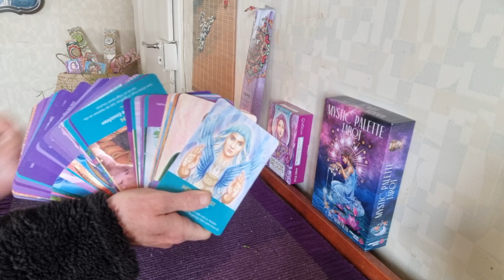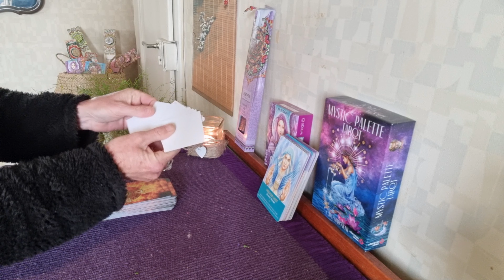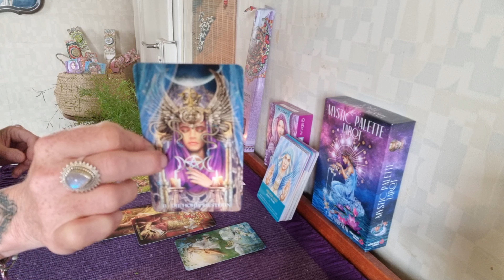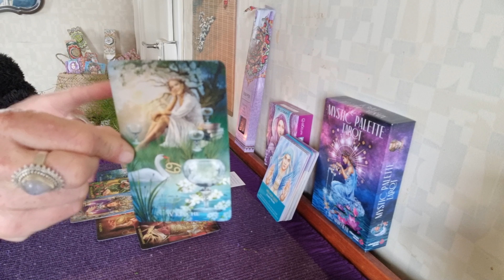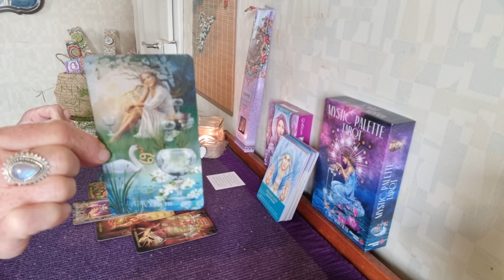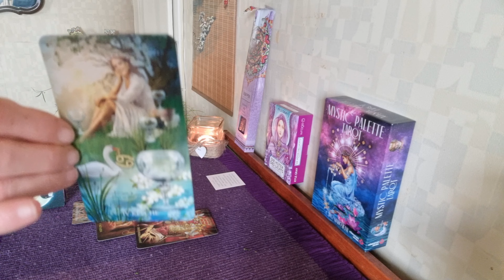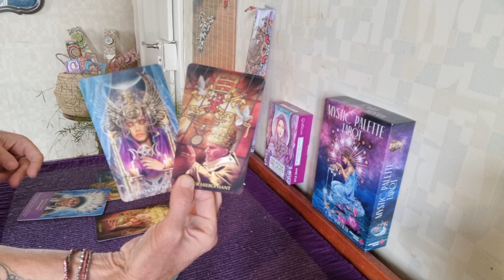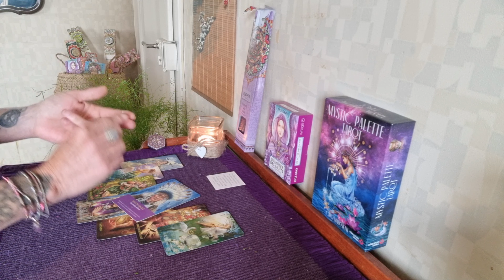FISCHE Mai - "Ein Kelch der Liebe für dich!!!" Mediale Botschaft der geistigen Welt für dich!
Schön dass du zu mir gefunden hast!
Ich bin Sprecherin und Medium für die weiße Bruderschaft, der aufgestiegenen Meister und diene auf dem 12. Strahl mit Meister Sanat Kumara am Transformationsprozess dieser Erde.
Gerne übermittle ich dir deine Botschaft von der geistigen Welt!

Stephanie Faith Freya

Spende VON HERZ ZU HERZ:
IBAN:
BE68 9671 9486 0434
oder